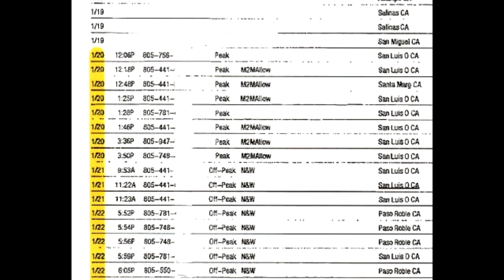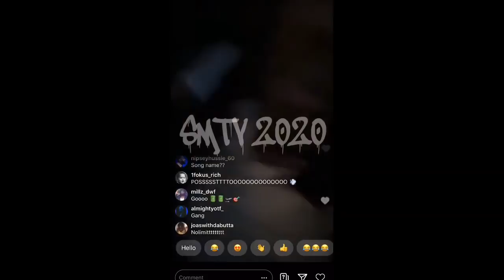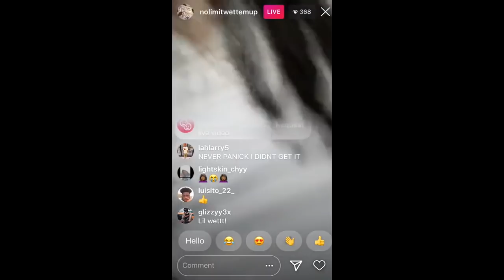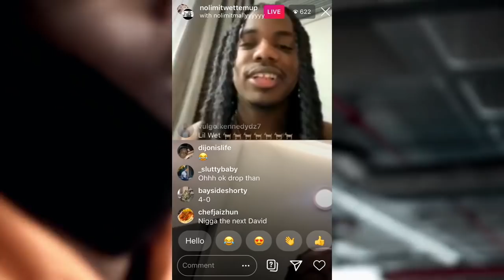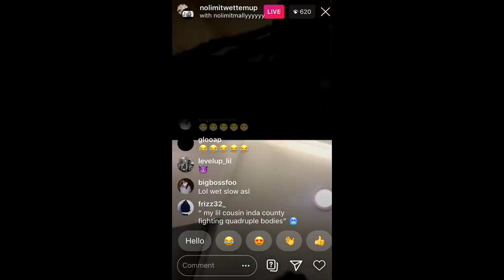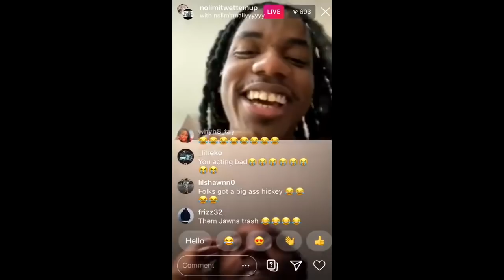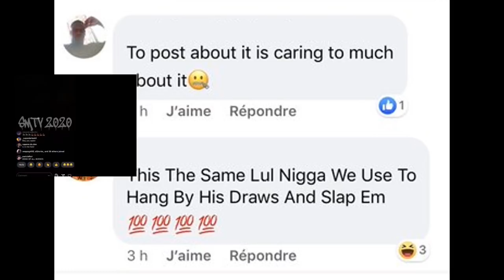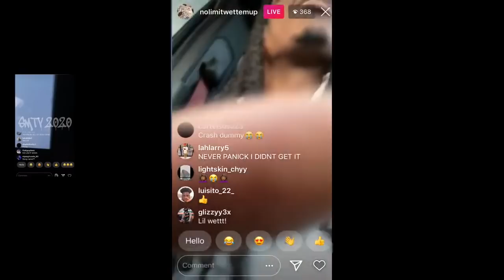NLMB Wetemup: Essex Assassin (Full Story)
NLMBWetemup wetemup chicagoshootings Gangshooting Nolimit Gherbo NLMB Wetemup beat 4 bodies now he is back home and active.